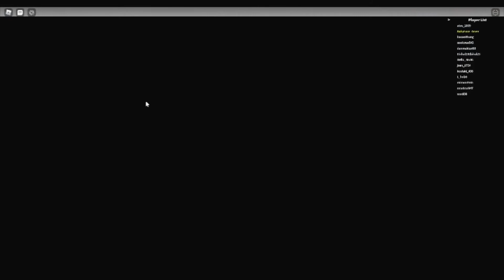B core Meltdown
this was epic